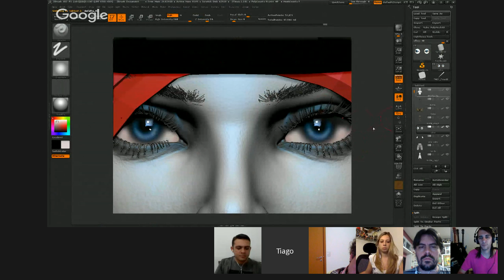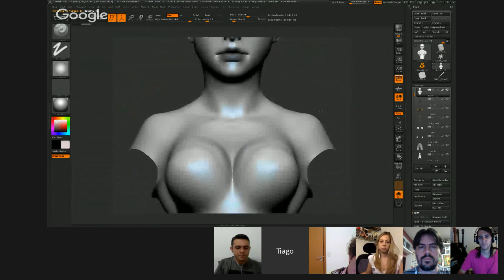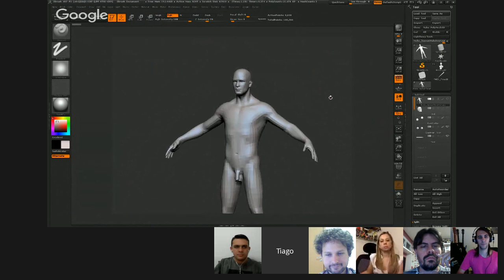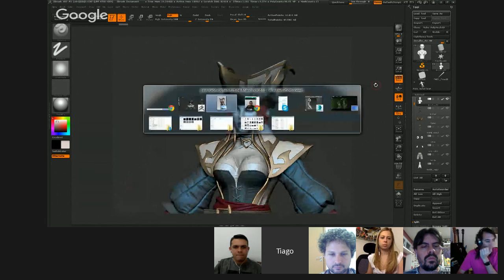Hangout de Encerramento - Congames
Neste Hang Out Diemano, idealizador do CONGAMES trará um conteúdo excelente, onde você terá um mapa a ser seguido se está pensando em iniciar na carreira de criação de jogos. Ele fará um resumo com as principais ideias do congresso. Você não pode perder este Hang Out de encerramento, ver todos os pontos abordados e tirar suas dúvidas sobre o congresso. Diemano ainda vai receber alguns convidados especiais, onde eles contarão parte de sua trajetória ao sucesso, essa será uma palestra recheada de sacadas e conteúdo.